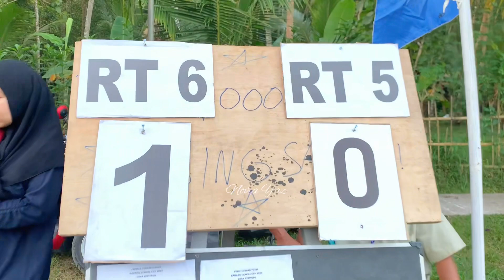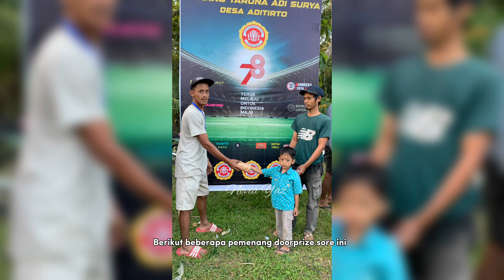Terjadi Keributan !!! saat Kevin dan Kenzi nonton Turnamen sepak bola RT 06 vs RT 05 Desa Aditirto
Terima kasih